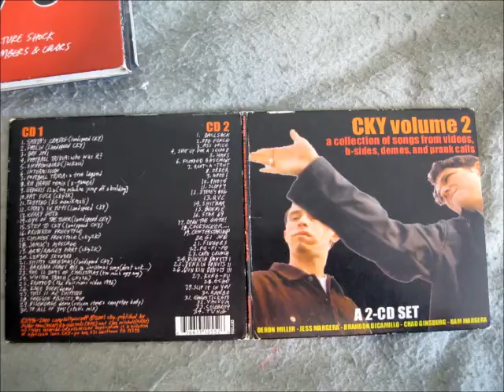CKY - Hans (Prank Call)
Brandon Dicamillo's Prank Call From Volume 2